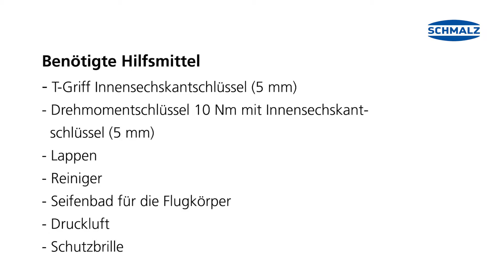Gewusst wie…? Reinigung des Flächengreifsystems FMHD | Schmalz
In dieser Folge erklären wir Ihnen wie Sie das Flächengreifsystem FMHD reinigen können.